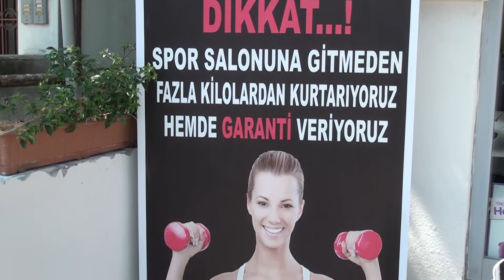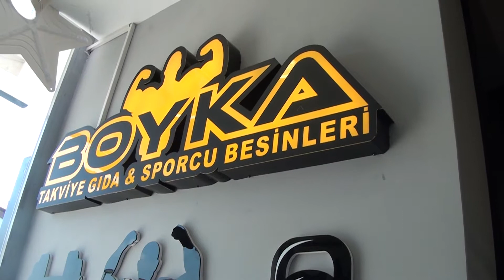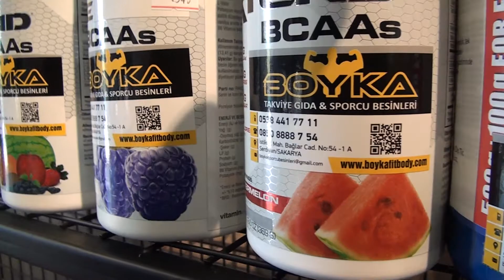SAĞLIKLI YAŞAM ADRESİ I BOYKA TAKVİYE GIDA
Boyka Takviye Gıda ve Sporcu Besinleri Firmasının sahibi Hasan Güzelsu ,Posta Kobi’ye sektör başarılarını anlattı.